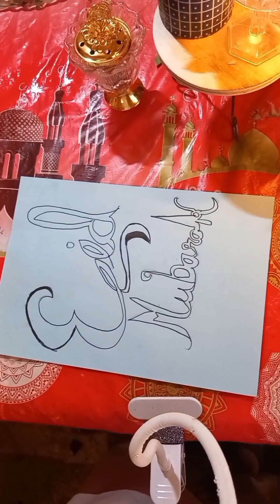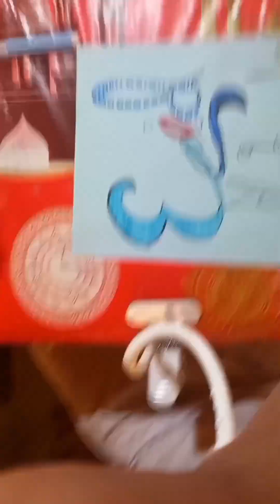EID MUBARAK to all of you guys .Hope you guys have a good eid inshallah. Eid drawing very easy